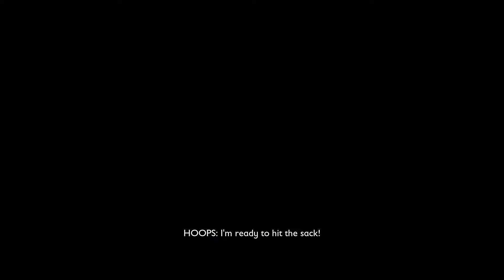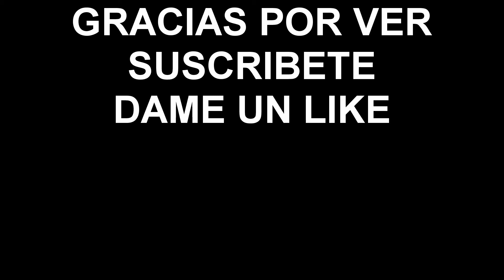🕹️ Grounded #03 El Hormiguero Gameplay Español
El mundo es un lugar amplio, hermoso y peligroso… especialmente cuando te han reducido al tamaño de una hormiga. Explora, construye y sobrevive juntos en esta aventura de supervivencia multijugador en primera persona. ¿Puedes prosperar junto a las hordas de insectos gigantes, luchando para sobrevivir a los peligros del jardín?.

Características:

Reactive World: Explora este mundo inmersivo y persistente, donde la vida de los insectos reacciona a tus acciones.
Edificio base: Un refugio y las herramientas son fundamentales para tu supervivencia. Construye bases épicas para protegerte a ti y a tus cosas de los insectos y los elementos. Crea armas, herramientas y armaduras para que puedas luchar, explorar y sobrevivir mejor.
Campaña: Descubre los secretos que acechan en las sombras de Grounded mientras exploras libremente el jardín y progresas por su misteriosa historia.